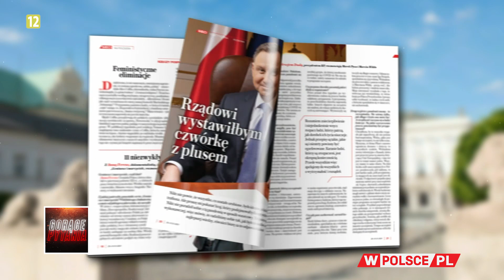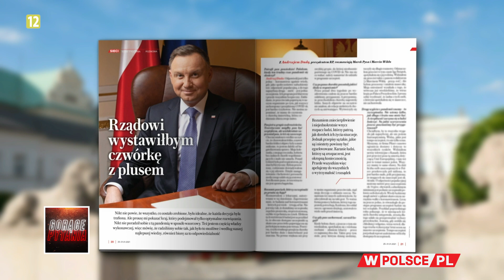JAKA OCENA DLA POLSKI ZA WALKĘ Z KORONAWIRUSEM?